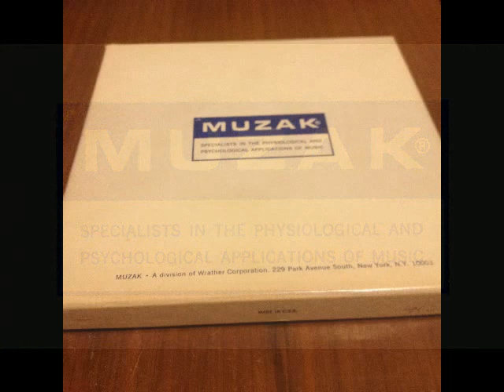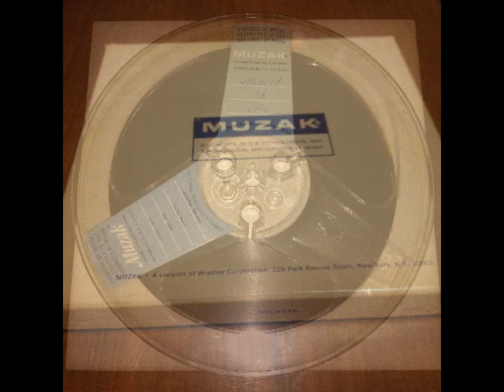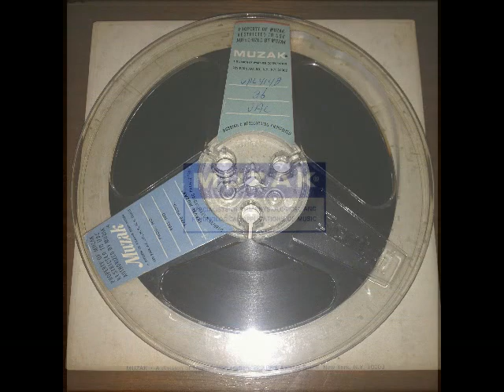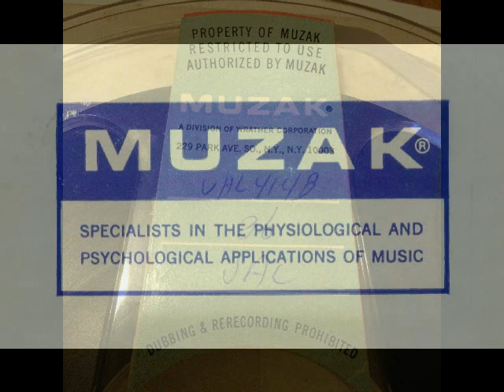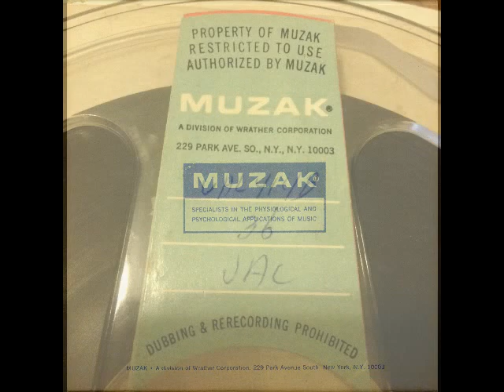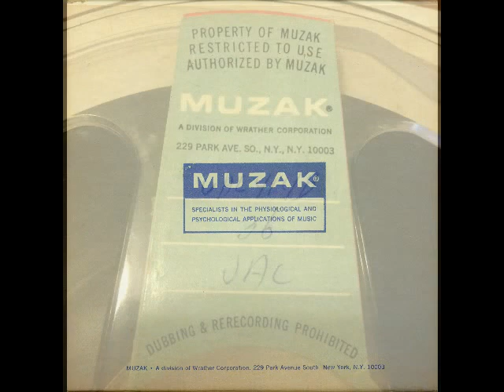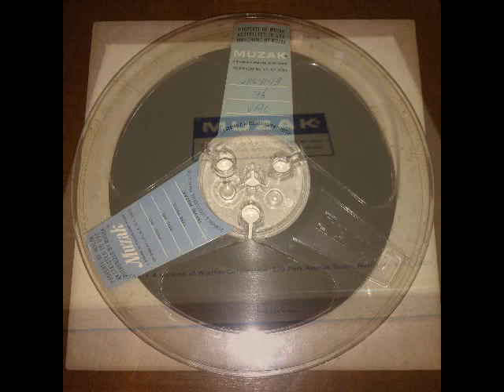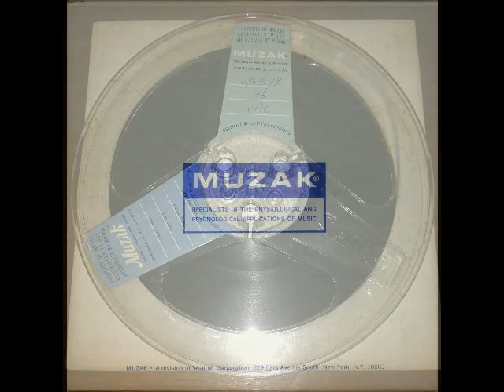Muzak Airline Tape 1 Side B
Muzak tape played on United Airlines (Fly The Friendly Skies Of United).
7 inch reels fit conveniently on a plane recorded 2 track mono at 3 3/4 IPS.
Classic music tunes with some selections relating to travel and places.  Muzak custom recorded, Sound Hound could not identify most selections.
About 45 minutes a side.  1960s UAL4148 36 UAL (Label for both sides A & B)

Muzak Airline Tape Labeling System:
1. UAL-413B or SPS5460  Unique Program Number
2. 32, 28, 57, 132 or 136  Copy Number of the Program
3. UAL, Delta or Southern  Airline ID (UAL for United)
The same unique Program Number could be on many Planes in the fleet.
The Airline could have rotated different Programs on the same route so that frequent flyers won't have to listen to the same program too frequently.
It is not clear how often or who (airline or Muzak) would rotate the tapes, if at all.

01 Whatever Happens I Don't Care (If You Love Me)
02
03 Laia Ladaia
04 Put Your Head On My Shoulder
05 Strangers In The Night
06 King's Serenade (Imi Au Ia Oe)
07 Faut Savoir
08 It's Not Unusual
09
10 Lo Mucho Que Te Quiero
11
12
13 Wai O Minnehaha - Eddie Bush
14
15
16 L.O.V.E.
17
18 Never Gonna Cry